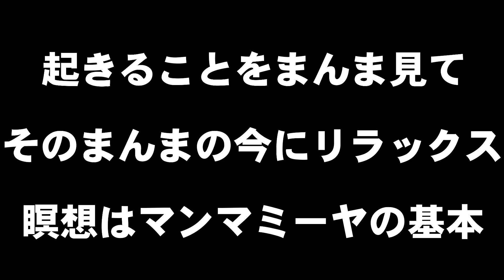究極の宇宙の真理「マンマミーヤの法則」をマスターしよう！瞑想、ヒーリング、ヨガ、アーシングなど・・本当に自分を幸せにすると決めたならどこまでもやっちゃって〜^ ^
ドンズバ宇宙の真理
マンマミーヤの法則を極める方法！

全出しでフラットに等身大シェア♪

☆オンラインサロン「ReGOD（リゴッド）」
魂エクスタシーおっぴろげ仲間が大集結↓

★吉川貴比呂について

（∞高次元調律∞初回プレゼント中ですよ♪）

《チョビーチャンネル》
よっぴー家の猫チャンネル開設＾＾

太陽日の恵みチャンネル（妻さとこチャンネル）

★超オススメの神回！

本当のあなたが目覚める

★禁断のチャラ悟りワーク

★ハートを開く方法

★インナーチャイルドを癒すコツ

★覚醒体験について

★スターシードについて

スターシード（HSP・アスペルガーなど）

みんなでひとつ♪

個人メッセージお気軽に～＾＾